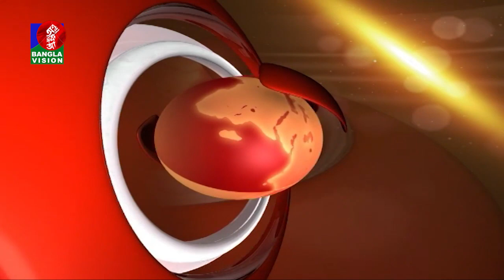BANGLAVISION NEWS TOP TEN | 05 PM | 01_July_2020